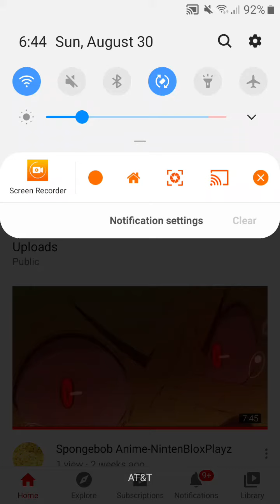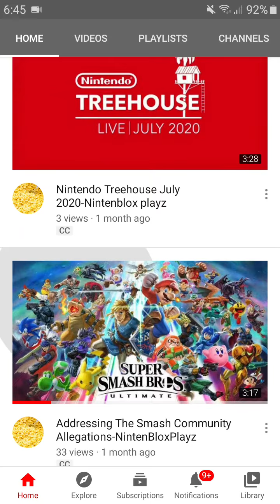Channel Name Update - Mac n' Cheese 🧀